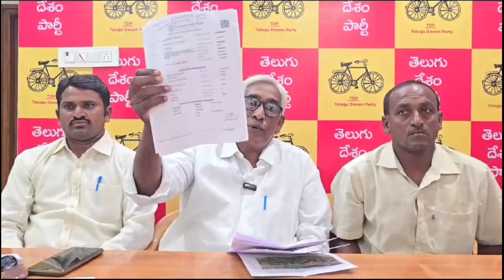ఓరెడ్డి నువ్వుచెప్పిన అబద్ధపు NVRR టిప్పర్ల అసలుకథ ఇదీ